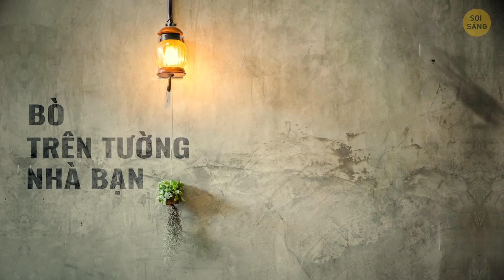Nếu Thấy Loài Nhện Này, Bạn Tuyệt Đối An Toàn! (Không Phải Bọ Ve Đâu!)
Bọ ve không chỉ là cư dân ở trong rừng. Chúng ở khắp mọi nơi! Trong công viên thành phố hoặc trên sân căn nhà ngoại ô xinh đẹp của bạn. Ở đây, bạn sẽ không thể nhìn thấy một con đang bò lổm ngổm trên tường. Như anh chàng ngoài kia. Khoan đã, đây không phải là bọ ve mà là một con nhện cua! Dễ dàng nhận ra anh chàng với bốn cánh tay dài hơn ở phía trước và bốn chân ngắn hơn ở phía sau. Vâng, giống như một con cua. Chắc hẳn nhà khoa học đặt tên cho nó cũng nghĩ như vậy! Nhưng chủ yếu cách nó di chuyển đã mang lại biệt danh cho nó - nó đi ngang như một con cua trên bãi biển.

Nhìn từ xa, trông nó giống con bọ ve. Cận cảnh thì không hề. Cơ thể của nhện cua được chia thành hai phần, giống như bất kỳ loài nhện thông thường nào. Quan sát kỹ một con bọ ve, bạn sẽ thấy cơ thể của nó chỉ là một mảnh phẳng cứng cáp. Bây giờ, hãy lấy một chiếc kính lúp và nhìn gần hơn! Bạn sẽ thấy nhện cua có 8 mắt. Bọ ve không có mắt nào. Hãy nhớ rằng, chúng nhìn thế giới bằng cách ngửi bằng chân. Bọ ve là ký sinh trùng. Chúng hút máu chúng ta và các động vật khác như hộp nước trái cây biết đi vậy! Nhện cua thì chẳng quan tâm đến máu của bạn đâu. Do đó, đừng thô lỗ đến mức bóp nát nó. Nó đang cố gắng giữ cho ngôi nhà của bạn sạch sẽ đấy!

KIỂM TRA:

Làm sao để xác định nhện cua 1:03

Nhện cua ăn gì? 2:18

Chúng có nọc độc không? 3:29

Nhện Cua Khổng Lồ! 3:41

Bọ đèn lồng đầu lạc 4:00

Sâu bướm của bướm diều hâu voi 4:30

Nhện mặt vui 5:15

Con bọ lá 5:58

Bọ ngựa ma 6:33

Bọ que 6:57

Bọ xúc tu 7:56

Bọ lông dựng 6:35

Sâu bướm ngọc lục bảo 9:18